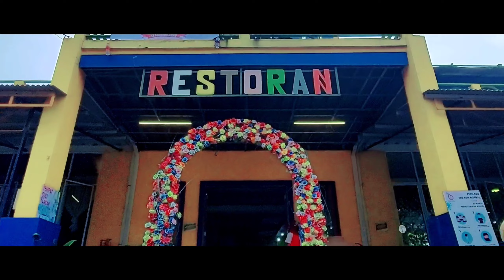The Beauty of Curug Ciherang || Pariwisata Kabupaten Bogor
Video Hasil Kreasi Nanang Muchtar yang masuk kedalam perlombaan video kreatif bogorsportandtourism

Lokasi :
1. Desa Sirnajaya, Kecamatan Sukamakmur Kabupaten Bogor

Kabupaten Bogor "Sport and Tourism”  saat ini sedang dikembangkan sebagai Kota pariwisata yang dikolaborasikan dengan sektor olahraga dan bidang kreatif sebagai pendongkrak perekonomian masyarakat.

Creator  Video
Nama : Nanang Muchtar